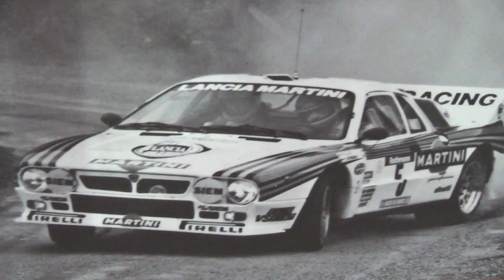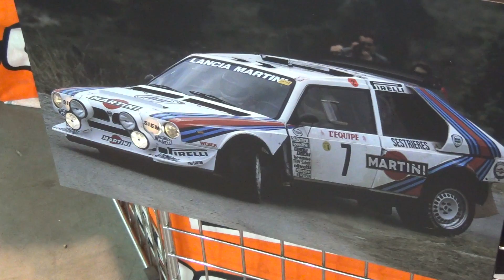32°AUTOMOTORETRO' 2014 - FOTO AUTO DA RALLY GR . B. - LINGOTTO (TO) 8 - 2 - 2014.